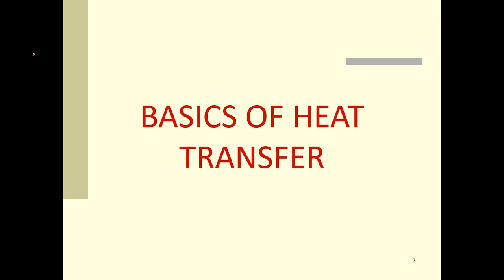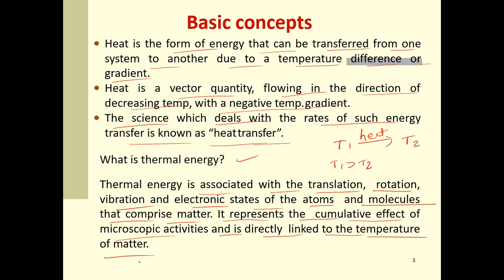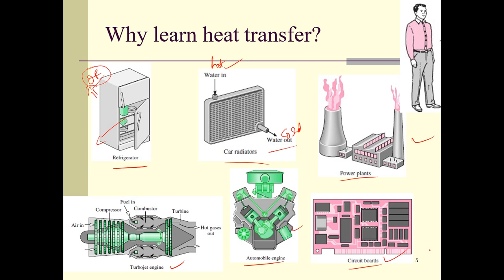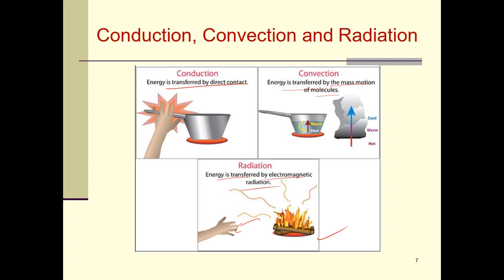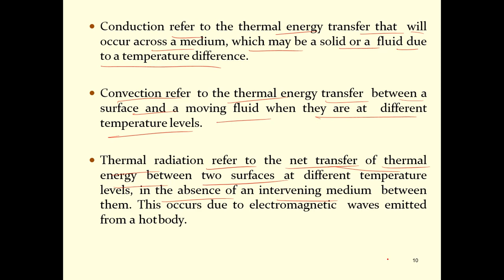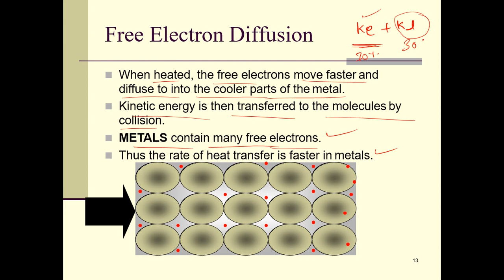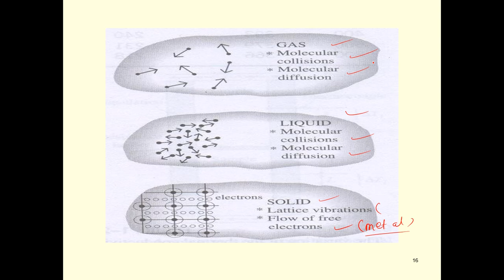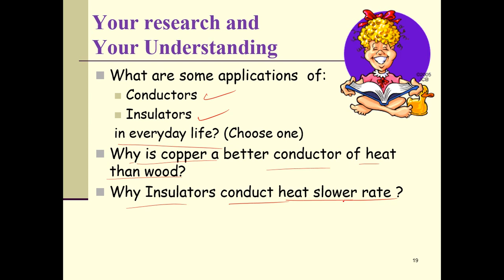Lecture-1(Introduction,Thermal Conductivity in Solids)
Introduction, Thermal Conductivity in Solids, Difference between thermodynamics and heat transfer, Basics of heat transfer